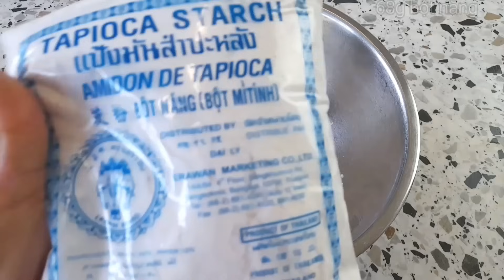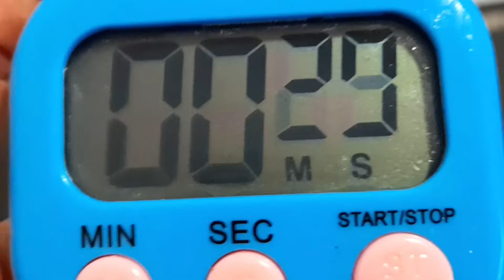No steam| Looking for a New Steamed Rice Rolls (Cheung Fun )Recipe ? Simple & Easy Recipe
NOTE : Enable translation in your language. On mobile, click "CC" in the upper right corner of the video. On your computer, click on video settings ⚙️ and enable translation.
Steamed Rice Rolls - Cheung fun recipe:
Ingredients for 2 servings:
Batter mixture:
100g rice flour
15g wheat starch OR potato starch
68g tapioca starch
42g corn starch
1/4 tsp salt
600ml water
1 Tbsp cooking oil
NOTE:Try not to substitute wheat starch with other starch. The wheat starch really makes the rice rolls texture soft yet resilient. If you absolutely can't find wheat starch, you can substitute with potato starch.

Seasoning Sauce with soy sauce:(adjust accordingly to your taste)
6 Tbsp water
2 tsp sugar
1 tsp oyster sauce
1 tsp dark soy sauce
2 Tbsp light soy sauce
1/2 tsp sesame oil
ground pepper
1/4 tsp chicken powder
1 Tbsp oil

Seasoning Sauce with fish sauce:(adjust accordingly to your taste)
5 Tbsp sugar
150ml boiling water
3 Tbsp fish sauce
a little lemon juice (optional)
Mix well.

Filling: (Optional)
about 50g -100g dried shrimp (optional)
about 30g green onions (optional)
1 Tbsp cooking oil